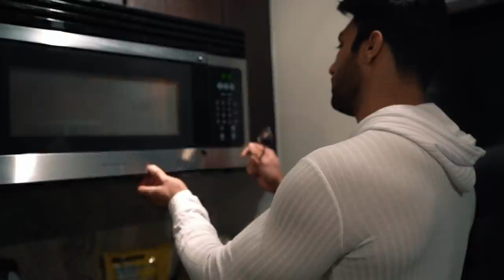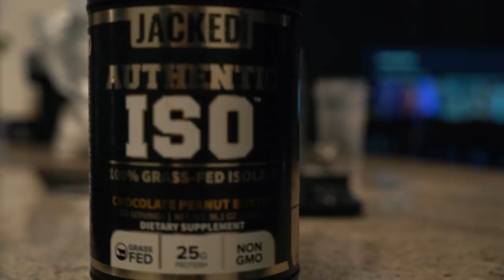Best Pre and Post Workout Meal For Muscle Gain | Bhuwan Chauhan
Welcome back to the channel guys today i am sharing what i use as my pre and post workout meal.